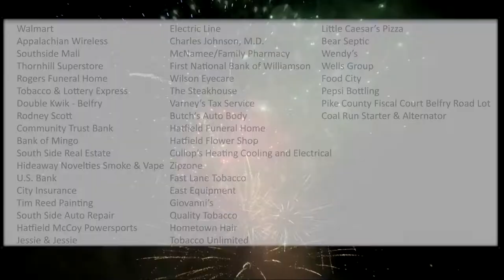Pikeville Police Capture Work Release Inmate After Escape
Pikeville Police arrest 37-year-old Eric Bentley of Jenkins Wednesday after he fled from work release just four days earlier.